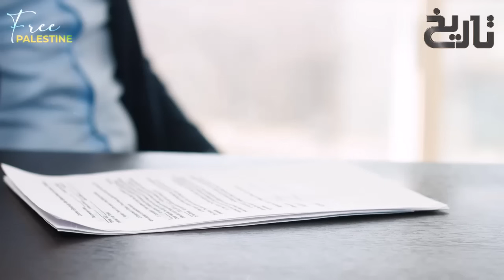Tareekh e Palestine Ep32 | Historic Defeat of Israeli Army by Egypt |Israels Defeat that Shook World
In this gripping episode, we delve into the historic defeat of the Israeli Army by Egypt, a pivotal moment that sent shockwaves around the world. 🌍

Witness the courage, strategy, and resilience of the Egyptian forces as they turned the tides of history. This episode sheds light on the events leading up to this monumental battle, the strategies employed, and the aftermath that forever changed the landscape of the Middle East. 🏜️

Join us on this journey through time as we uncover the truths behind the headlines. This is not just a story of military strategy and political maneuvering. It’s a testament to the indomitable spirit of a nation determined to reclaim its destiny. 🇪🇬

From the intricate web of alliances and rivalries to the impact of colonial legacies, we leave no stone unturned. We also examine the role of international diplomacy and superpower politics in shaping the outcomes of these conflicts. 🌐🕊️

Join us on this enlightening journey as we unravel the threads of history and gain a deeper understanding of the ongoing issues in the region. 📚🔍

Remember, dialogue and understanding are the first steps towards peace. 🤝🌍

Voiceover: Chaudhry Ubaid Tahir